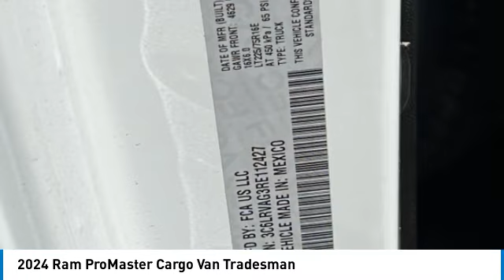2024 Ram ProMaster Cargo Van RR18031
2024 Ram ProMaster 1500 136 Low Roof $1,000 On-The-Job Rebate Requires Upfit, Graphics or Accessories